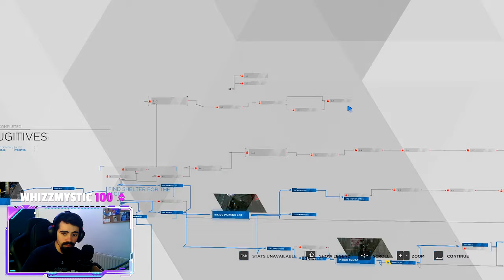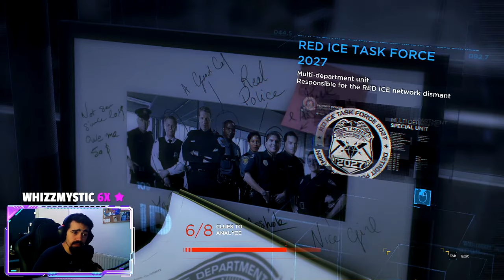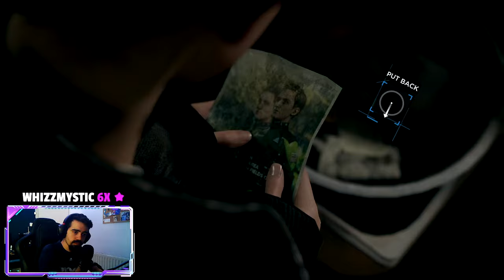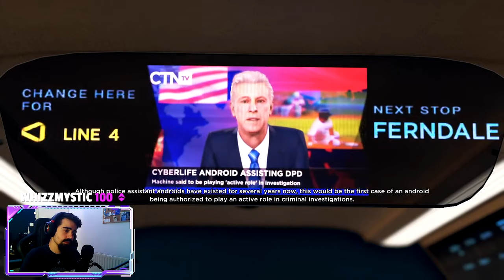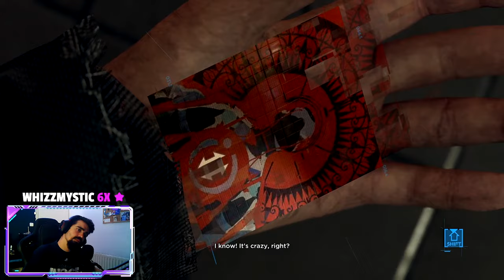Αδερφέ σου περισσεύει κάνα πόδι? - Detroit Become Human PART 3